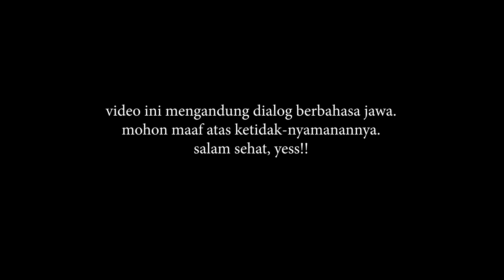SANGAT MENAKUTKANN 😰❗💯 17 IKAT PERUT, BAWA MART!L, BAWA P!SAU, BAWA PECAHAN BOTOL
SANGAT MENAKUTKANN 😰❗💯 17 IKATA PERUT, BAWA MART!L, BAWA P!SAU, BAWA PECAHAN BOTOL

Assalamu'alaikum...